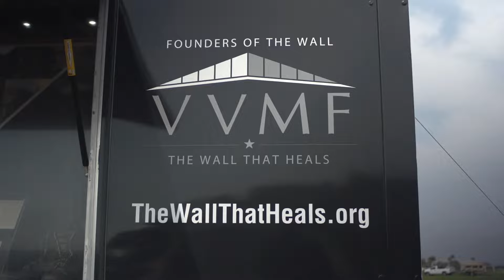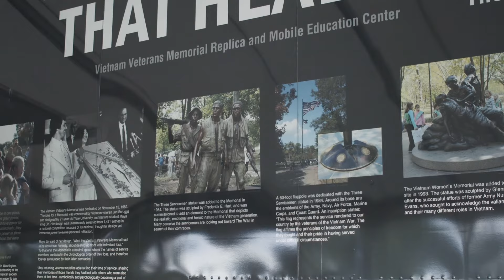The Wall That Heals Visitor Experience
The Wall That Heals exhibit features a three-quarter scale replica of the Vietnam Veterans Memorial in Washington, D.C. The 53-foot trailer that carries The Wall That Heals transforms to become a mobile Education Center. The exterior of the trailer features a timeline of “The War and The Wall” and provides additional information about the Vietnam Veterans Memorial in Washington, D.C. Additional exhibits give visitors a better understanding of the legacy of the Vietnam Veterans Memorial and the collection of items left at The Wall.

The Wall That Heals is a program of VVMF, the nonprofit organization that built the Vietnam Veterans Memorial in Washington, D.C. in 1982. Two VVMF staff members lead volunteers on site, educate visitors and students, and ensure the reflective atmosphere of The Wall.